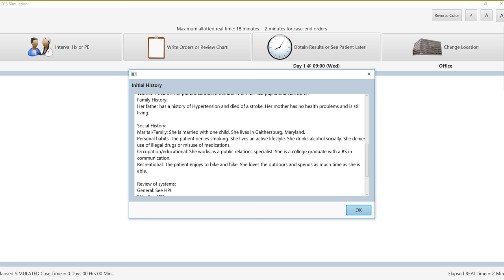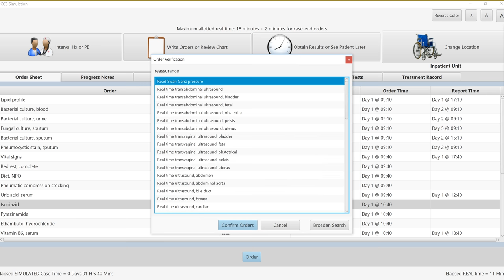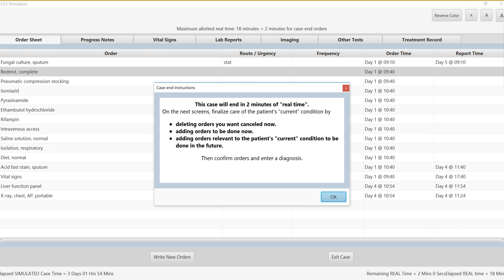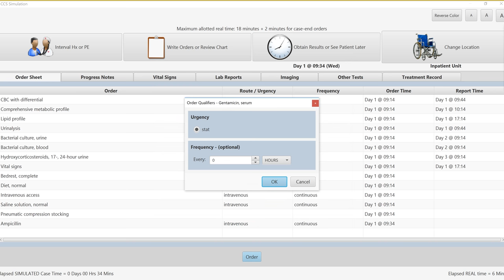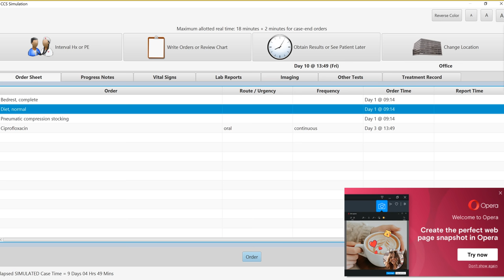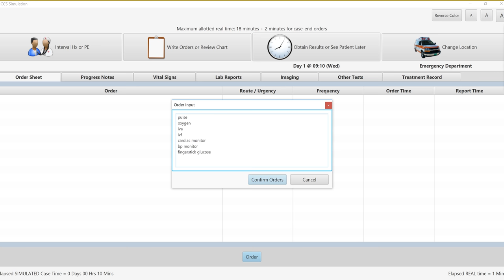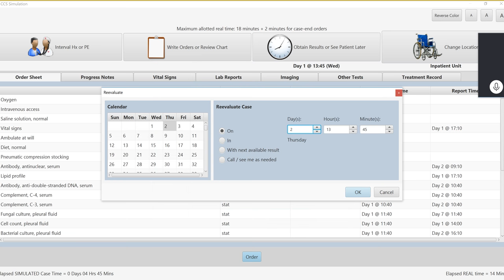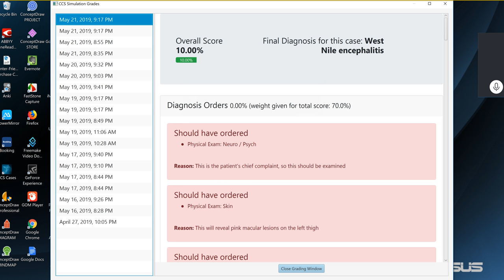CCS HY 11